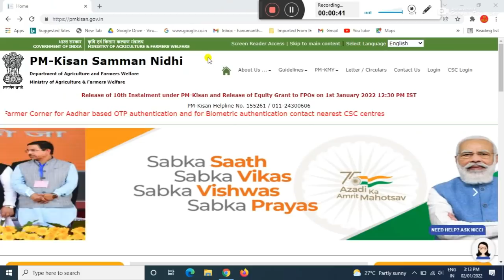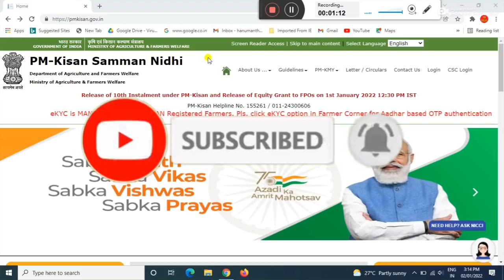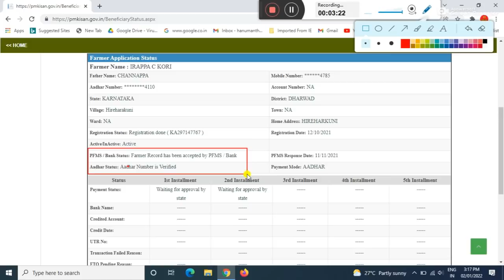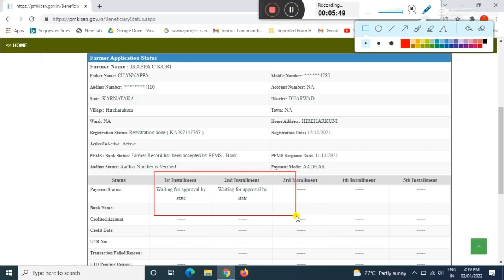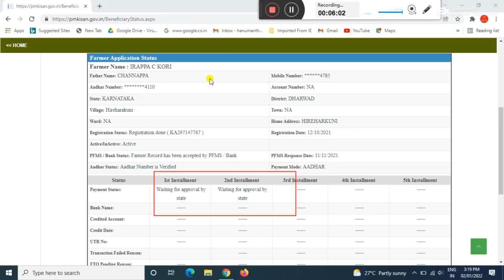pm kisan yojana latest news/ waiting for approval by state pm kisan/ pm kisan yojana new update 2021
GEAR USED:
1. Mic
2. DRL-18H Ring Light
3. Tripod
4. High Quality Green Screen
5. Wallpaper

More:-

                                                           ವಂದೇ  ಮಾತರಂ ".